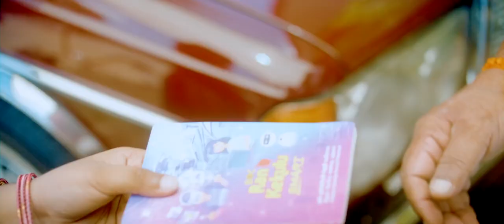Bank of Ceylon, the Safest Place to Save